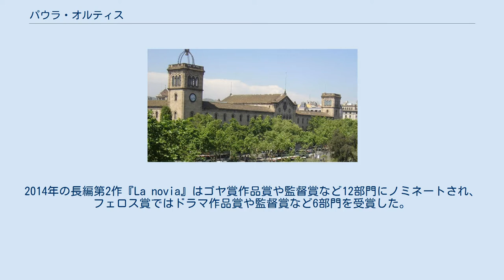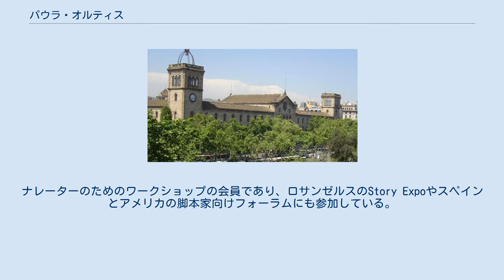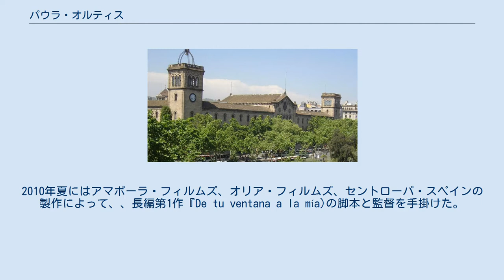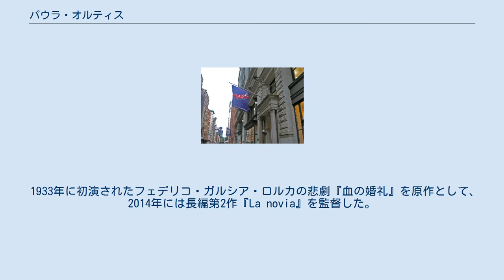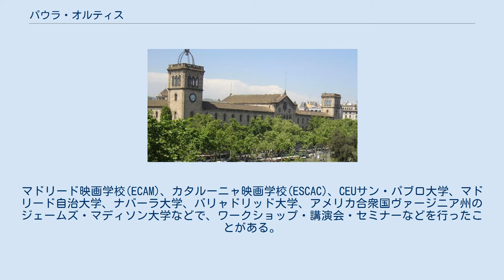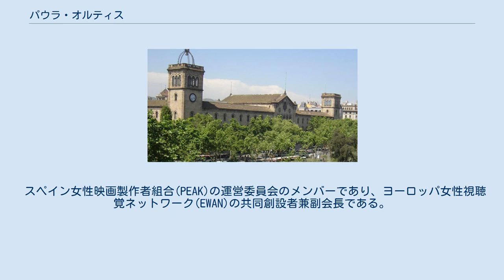パウラ・オルティス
パウラ・オルティス・アルバレス（スペイン語: Paula Ortiz Álvarez, 1979年1月8日 - ）は、スペイン・サラゴサ出身の映画監督・脚本家・映画プロデューサー。
 2011年には長編第1作『De tu ventana a la mía』でゴヤ賞新人監督賞にノミネートされ、バリャドリッド国際映画祭で新人監督賞を受賞した。
2014年の長編第2作『La novia』はゴヤ賞作品賞や監督賞など12部門にノミネートされ、フェロス賞ではドラマ作品賞や監督賞など6部門を受賞した。
 ティッシュ・スクール・オブ・ジ・アーツ 1979年にサラゴサで生まれた。
2002年にサラゴサ大学でスペイン語文献学の学士号を取得し、2003年にバルセロナ自治大学で映画・テレビ脚本の修士号を取得した。
2004年から2008年にはサラゴサ大学芸術学部で、研究員や映画・映像メディア研究の講師を務めた。
この時期にはアグスティン・サンチェス・ビダルによる指導の下で、博士論文「映画脚本: その理論と実用的基礎の更新」を執筆し、2011年1月31日に博士号を取得した。
 ニューヨーク大学芸術学部（ティッシュ・スクール・オブ・ジ・アーツ）の映画・テレビ学科で映画製作を学び、カリフォルニア大学ロサンゼルス校で脚本製作を学んだ。
ナレーターのためのワークショップの会員であり、ロサンゼルスのStory Expoやスペインとアメリカの脚本家向けフォーラムにも参加している。
 2001年以降にはいくつかの短編映画を製作した。
2010年夏にはアマポーラ・フィルムズ、オリア・フィルムズ、セントローパ・スペインの製作によって、、長編第1作『De tu ventana a la mía)の脚本と監督を手掛けた。
マリベル・ベルドゥ、レティシア・ドレーラ、アレクス・アングロなどが出演している。
上海国際映画祭で世界プレミア上映され、サウンドトラック賞を受賞、審査員による特別言及を得た。
スペイン国内外で数多くの映画賞を受賞し、興行的にも成功を収めた。
第56回バリャドリッド国際映画祭では新人監督賞（ピラール・ミロ賞）を受賞した。
2012年のゴヤ賞では新人監督賞、助演女優賞、作曲賞の3部門にノミネートされたが、いずれの受賞も逃している。
ベルギーのモンス国際映画祭では国際女性批評賞を受賞した。
スペインではハイ・フィルムズによって配給され、国際市場ではヴァーテックス・ゴーによって配給された。
2012年3月に一般公開され、批評面も興行成績も上々だった。
 1933年に初演されたフェデリコ・ガルシア・ロルカの悲劇『血の婚礼』を原作として、2014年には長編第2作『La novia』を監督した。
スペイン＝トルコ＝ドイツの共同製作作品であり、スペインとトルコで撮影を行った。
インマ・クエスタ、アレクス・ガルシーア、アシエル・エチェアンディア、ルイサ・ガバサ、レティシア・ドレーラなどが出演している。
2015年のサン・セバスティアン国際映画祭では、コンペティション部門ではなくサバルテギ部門で上映された。
2016年1月29日に授賞式が開催された第3回フェロス賞では、ドラマ作品賞、監督賞、主演女優賞（インマ・クエスタ）、助演女優賞（ルイス・ガバサ）、音楽賞（梅林茂）、予告編賞と、6部門で受賞した。
第30回ゴヤ賞では作品賞や監督賞を含む最多の12部門にノミネートされたが、受賞は助演女優賞（ガバサ）と撮影賞の2部門に終わった。
 バルセロナ大学 バルセロナ大学で映画史を教えており、サラゴサのサン・ホルヘ大学で脚本執筆と映画分析を教えている。
マドリード映画学校(ECAM)、カタルーニャ映画学校(ESCAC)、CEUサン・パブロ大学、マドリード自治大学、ナバーラ大学、バリャドリッド大学、アメリカ合衆国ヴァージニア州のジェームズ・マディソン大学などで、ワークショップ・講演会・セミナーなどを行ったことがある。
いくつかの雑誌に物語や脚本執筆に関する記事を書いたり、それらの題材の書籍を刊行している。
 ミサル・ムルティメディアの『フーヴスこども百科事典』の刊行に貢献した。
アラゴン州政府、ウーマンズシークレット（女性下着メーカー）、ピコリン（寝具メーカー）、エブロサなどの広告CMを製作したことがある。
 スペイン女性映画製作者組合(PEAK)の運営委員会のメンバーであり、ヨーロッパ女性視聴覚ネット...